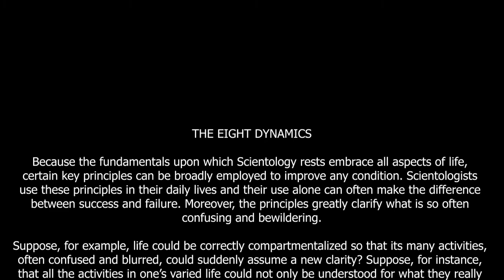Scientology's The 8 Dynamics: The Forth Dynamic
Today we ask the question: What is The Forth Dynamic

I got into researching Scientology after watching Going Clear. From there it was Leah Remini: Scientology and the Aftermath and it snowballed into a rabbit hole of books, blogs, videos and podcasts.

I want to say that I have nothing against what they believe. IE: Reincarnation. My problem lies with the the brain washing, abuse and splitting up of families (Disconnection). My aim is to make people aware of Scientology and what they really get up too. So join us as we discuss Scientology and its abuses.

Joining me with every episode will be Chris Shelton.

Guests: Chris Shelton

Hosts: Roxy Lowrie

Credit:
Businesswoman Throwing Money